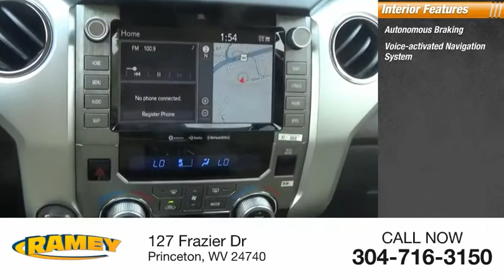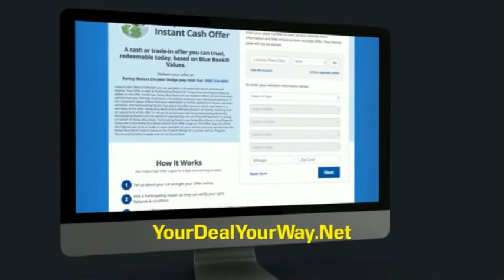2020 Toyota Tundra Princeton WV T-201586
2020 Toyota Tundra Limited

Ramey Motors
127 Frazier Dr

Factory MSRP: $51,778 Smoked Mesquite 2020 Toyota Tundra Limited 4WD 6-Speed Automatic Electronic i-Force 5.7L V8 DOHC 32V LEV Liifetime State inspections for West Virginia and Virginia residents!.   Awards:   * JD Power Vehicle Dependability Study Your Deal. Your Way! Price includes: $2500 - TMS Customer Cash - CAT. Exp. 08/31/2020